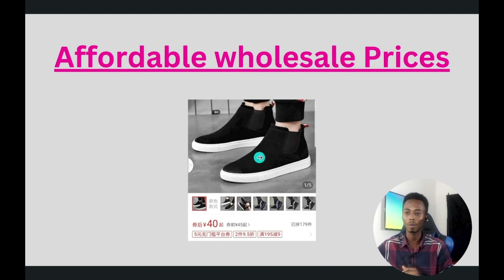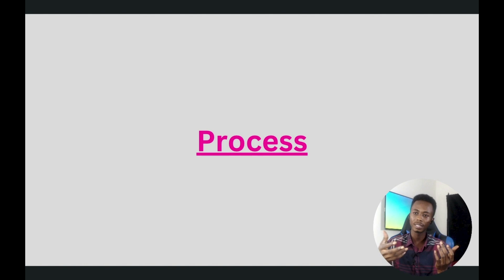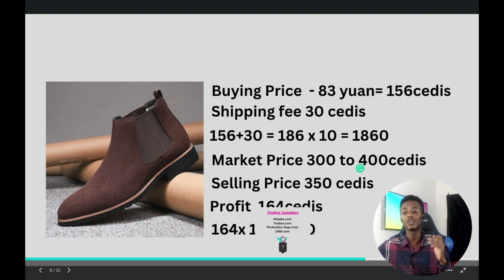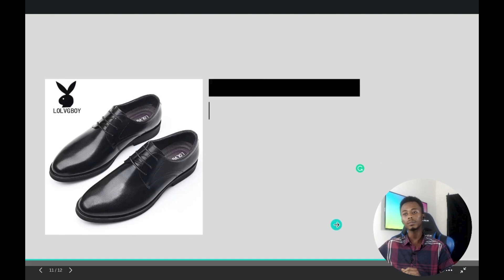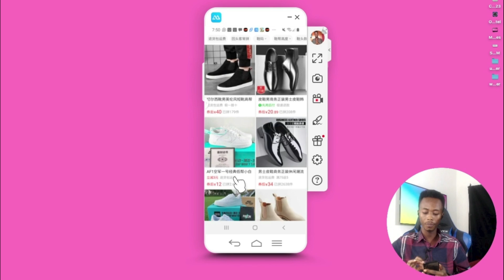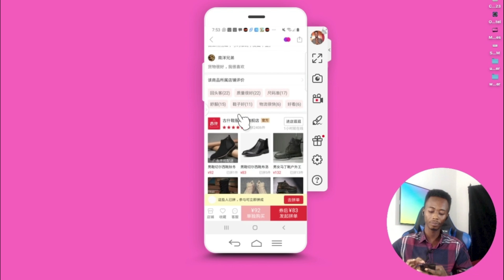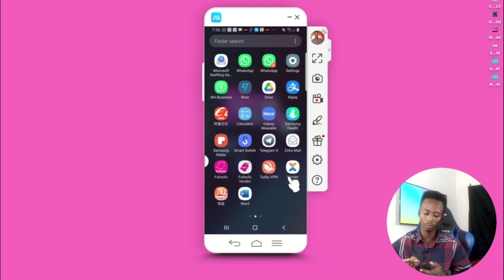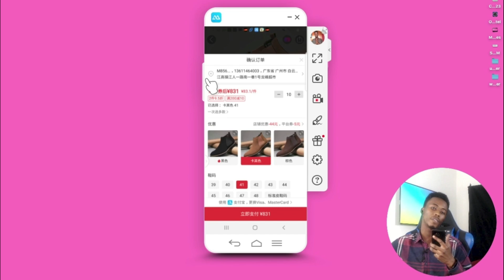"Discover How to Make 100% Profit THIS YEAR — Reasons to Start Mini Importation in 2023!"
In this video, I'm going to show you how you can make 100% profit this year by starting Mini Importation from Ghana to China.

 Mini Importation is a great way to make money, and I'm going to show you how to start doing it in this video. By following my step-by-step guide, you'll be able to start making money as soon as possible!
Are you looking to make money in the next few years? If so, then you need to watch this video!

Are you looking to start Mini Importation this year? In this video, I'm going to show you how to make 100% profit this year — reasons to start Mini Importation in 2023!

Collection of valuable tips on how to start Mini Importation from Ghana to China in 2019. Learn how to make 100% profit and reduce your cost of goods by up to 80%. Find out what needs to be done in order to get started with Mini Importation and get the most out of your business!